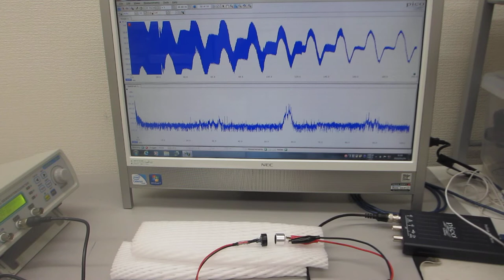－超音波の空中伝搬による表面弾性波の検討－